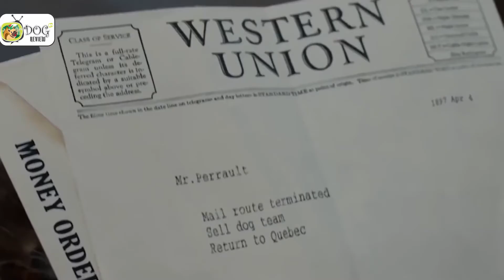REVIEW PHIM TIẾNG GỌI NƠI HOANG DÃ